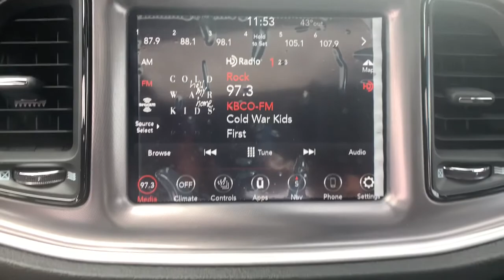2021 Dodge Challenger Denver, Littleton, Aurora, Parker, Colorado Springs, CO M0058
Frostbite New 2021 Dodge Challenger available in Denver Colorado at Brandon Dodge. Servicing the Littleton, Aurora, Parker, Colorado Springs, CO area.

Brandon Dodge
5600 S Broadway

Driver Convenience Group|Power Sunroof|Radio: Uconnect 4C Nav w/8.4' Display|Alpine Audio Group w/Subwoofer|Blacktop Package|Cold Weather Group|Compact Spare Tire|SiriusXM Satellite Radio|Streaming Audio|Outside Temp Gauge|Curtain 1st And 2nd Row Airbags|Manual Tilt/Telescoping Steering Column|Light Tinted Glass|Galvanized Steel/Aluminum Panels|Dual Stage Driver And Passenger Seat-Mounted Side Airbags|Air Filtration|Dual Stage Driver And Passenger Front Airbags|Multi-Link Rear Suspension w/Coil Springs|MANUFACTURER'S STATEMENT OF ORIGIN|Engine Oil Cooler|160 Amp Alternator|Spare Tire Mobility Kit|Cargo Features -inc: Spare Tire Mobility Kit|Driver Foot Rest|Full Cloth Headliner|Variable Intermittent Wipers|Gas-Pressurized Shock Absorbers|LED Brakelights|50 State Emissions|Integrated Voice Command w/Bluetooth|Rear Cupholder|Cargo Space Lights|Fade-To-Off Interior Lighting|Trip Computer|Electronic Stability Control (ESC) And Roll Stability Control (RSC)|Clearcoat Paint|ABS And Driveline Traction Control|Delayed Accessory Power|Power Door Locks w/Autolock Feature|Side Impact Beams|Sentry Key Engine Immobilizer|6 Speakers|Front And Rear Anti-Roll Bars|Tire Specific Low Tire Pressure Warning|Cruise Control w/Steering Wheel Controls|Systems Monitor|Short And Long Arm Front Suspension w/Coil Springs|2 12V DC Power Outlets|Day-Night Auto-Dimming Rearview Mirror|ParkView Back-Up Camera|Perimeter Alarm|Remote Keyless Entry w/Integrated Key Transmitter,Illuminated Entry and Panic Button|Apple CarPlay|Illuminated Locking Glove Box|Black Side Windows Trim|Full Carpet Floor Covering -inc: Carpet Front And Rear Floor Mats|Garage Door Transmitter|Compass|Voice Recorder|HVAC -inc: Underseat Ducts and Console Ducts|Illuminated Front Cupholder|Front Fog Lamps|Perimeter/Approach Lights|GPS Antenna Input|2 LCD Monitors In The Front|Google Android Auto|Proximity Key For Doors And Push Button Start|Valet Function|Integrated Center Stack Radio|Remote Releases -Inc: Power Cargo Access|4-Wheel Disc Brakes w/4-Wheel ABS,Front And Rear Vented Discs,Brake Assist and Hill Hold Control|Window Grid Antenna|Electric Power-Assist Speed-Sensing Steering|POWER SUNROOF|18.5 Gal. Fuel Tank|Front Seats w/Power 4-Way Driver Lumbar|USB Host Flip|Body-Colored Front Bumper|Dual Stainless Steel Exhaust w/Chrome Tailpipe Finisher|Trunk Rear Cargo Access|Interior Trim -inc: Aluminum Instrument Panel Insert,Aluminum Console Insert and Chrome/Metal-Look Interior Accents|4-Way Passenger Seat -inc: Manual Recline,Fore/Aft Movement and Manual Rear Seat Easy Entry|Outboard Front Lap And Shoulder Safety Belts -inc: Rear Center 3 Point and Pretensioners|Body-Colored Power Heated Side Mirrors w/Manual Folding|Power 1st Row Windows w/Driver And Passenger 1-Touch Down|Cargo Area Concealed Storage|Gauges -inc: Speedometer,Odometer,Oil Pressure,Engine Coolant Temp,Tachometer,Oil Temperature,Trip Odometer and Trip Computer|Fixed Rear Windows|Driver And Passenger Visor Vanity Mirrors w/Driver And Passenger Illumination,Driver And Passenger Auxiliary Mirror|Front Center Armrest and Rear Center Armrest|3.07 Axle Ratio|Manual Anti-Whiplash Adjustable Front Head Restraints and Fixed Rear Head Restraints|10-Way Power Driver Seat -inc: Power Height Adjustment,Fore/Aft Movement,Cushion Tilt,Manual Recline,Power 4-Way Lumbar Support and Manual Rear Seat Easy Entry|Dual Zone Front Automatic Air Conditioning|Radio w/Seek-Scan,Clock,Speed Compensated Volume Control,Steering Wheel Controls,Voice Activation and Radio Data System|For Details,Visit DriveUconnect.com|Transmission w/Driver Selectable Mode and AUTOSTICK Sequential Shift Control w/Steering Wheel Controls|Carpet Floor Trim and Carpet Trunk Lid/Rear Cargo Door Trim|80-Amp/Hr 730CCA Maintenance-Free Battery w/Run Down Protection|Media Hub (2 USB,AUX)|COMPACT SPARE TIRE|ENGINE: 3.6L V6 24V VVT  (STD)|Full Floor Console w/Covered Storage,Mini Overhead Console w/Storage and 2 12V DC Power Outlets|Lip Spoiler|ParkSense Rear Parking Sensors|Fixed Rear Window w/Defroster|Front And Rear Map Lights|Driver And Passenger Door Bins|Black Grille w/Chrome Accents|Body-Colored Door Handles|Body-Colored Rear Bumper|FRONT LICENSE PLATE BRACKET|Radio: Uconnect 4 w/7' Display|Sport Leather/Metal-Look Steering Wheel|TRANSMISSION: 8-SPEED AUTOMATIC (850RE)  (STD)|60-40 Folding Bench Front Facing Fold Forward Seatback Cloth Rear Seat|BLACK,HOUNDSTOOTH CLOTH PER